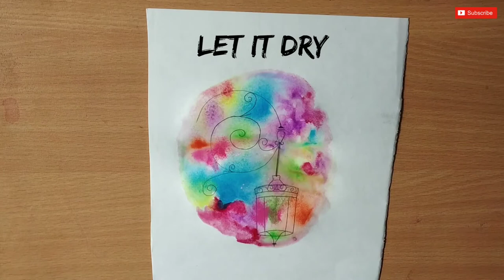Beautiful Hanging Lamp || Watercolor Painting for Beginners || Kalpana's Art Gallery ❤️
Hey Art Lover's ❤️

Hope you like this video, this video is basically for beginners.it is very easy, try yourself if you really like it and also leave a comment about this video.